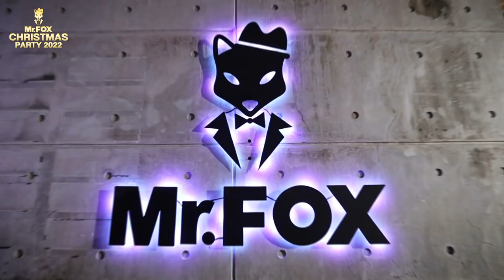Mr.FOX Christmas Party 2022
Recap ข้ามปีมาเลยทีเดียว เรียกได้ว่าถึงจะข้ามปีมาแล้ว แต่ความมันส์เกินต้านยังคงอยู่หลายๆ คนยังมูฟออนจากงานนี้ไม่ได้เลยจ้า กับ 𝙼𝚛.𝙵𝙾𝚇 𝙲𝙷𝚁𝙸𝚂𝚃𝙼𝙰𝚂 𝙿𝙰𝚁𝚃𝚈 𝟸0𝟸𝟸 🎅🎄

ปาร์ตี้ส่งท้ายปีสุดร้อนแรงทั้งไทยและเทศรวมไว้ในงานนี้ จะสนุกกันขนาดไหน…ตามไปดูเลย!

🔸  ห้ามพลาดปาร์ตี้สุดมันส์การันตี by Mr.FOX  🔸